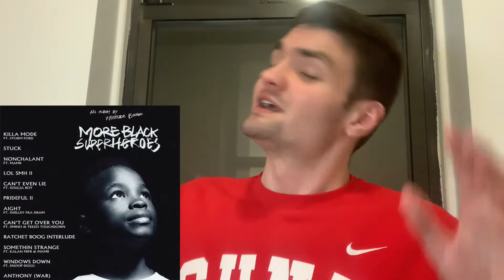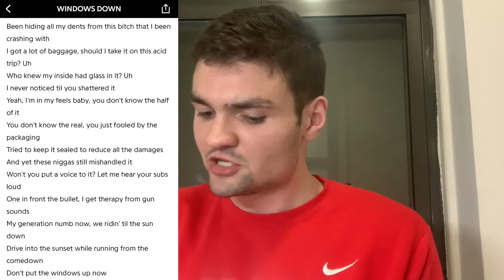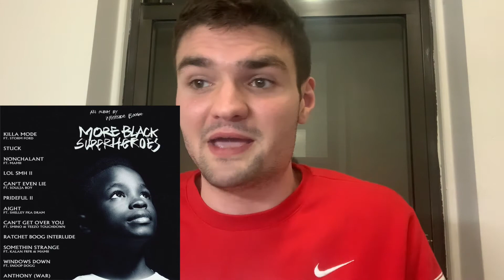Westside Boogie- MORE BLACK SUPERHEROES REACTION/REVIEW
Westside Boogie comes back after Everythings For Sale with features from Snoop Dogg, Smino, Soulja Boy and more on More Black Superheroes. My album review. Top 5.